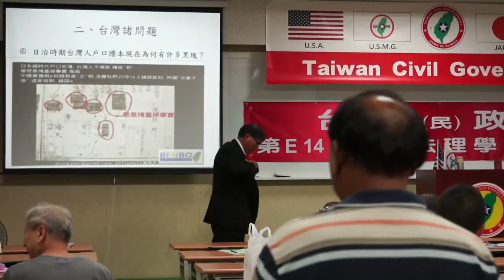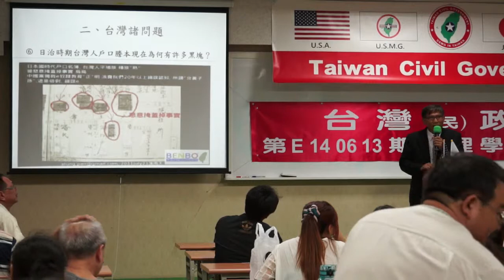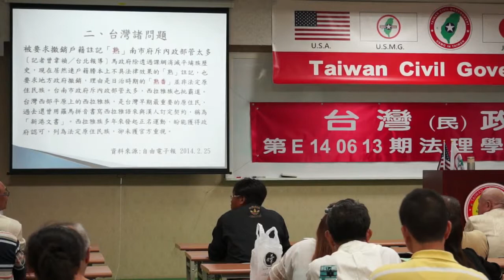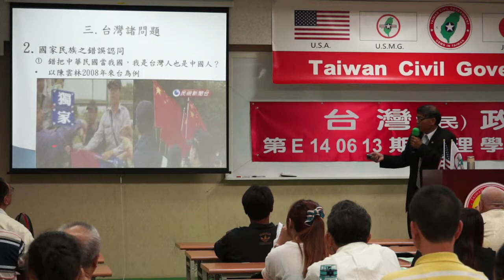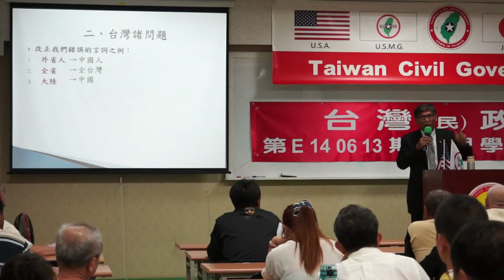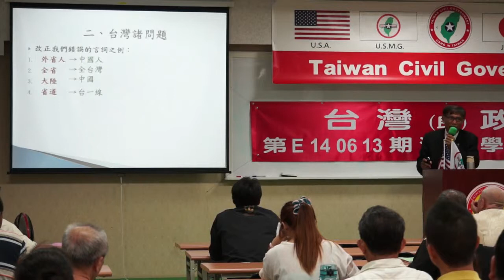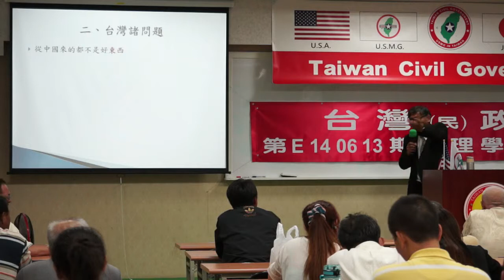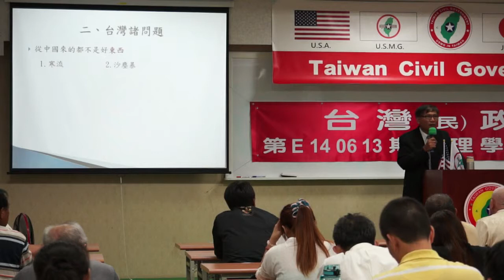140613-2a-crt-台灣國際地位正常化-潘良華-台灣(民)政府第E140613期法理學院初級班